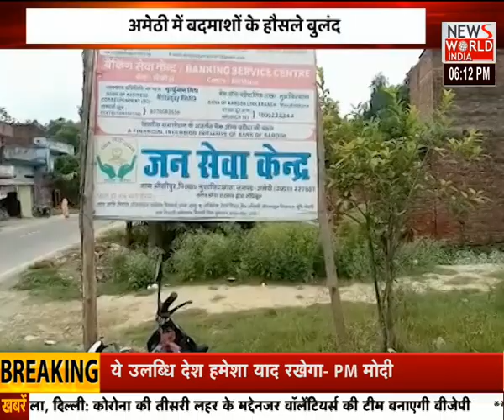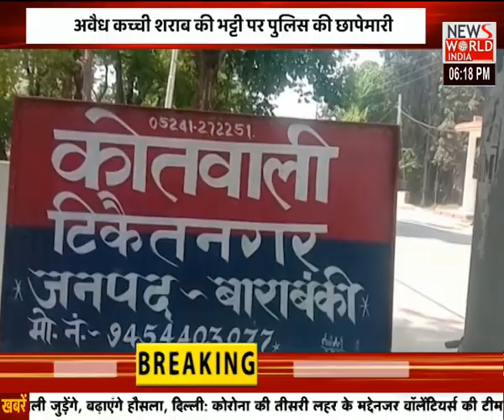News World India Live : देश विदेश की सभी बड़ी खबरें LIVE | Latest News | Hindi News | Breaking News